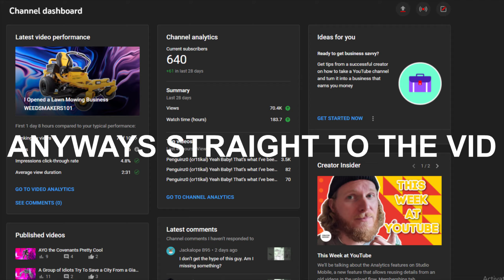I Saved The Covenant From Collapse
Went a little easier on editing for this one since Halo Infinite drops today. I know I wouldn't finish this while making another video for Infinite.